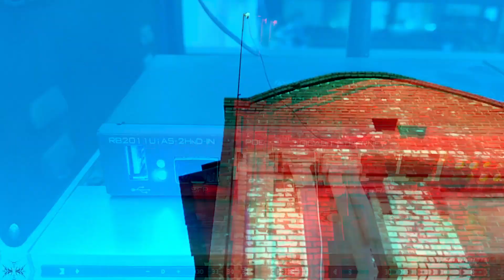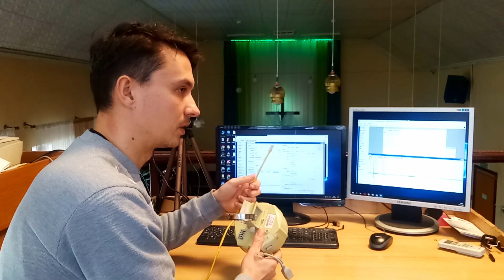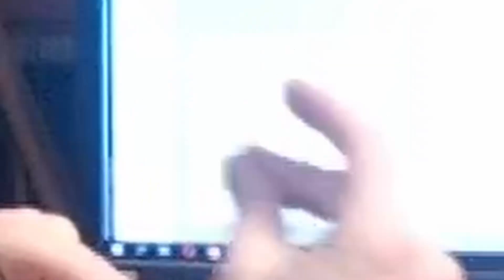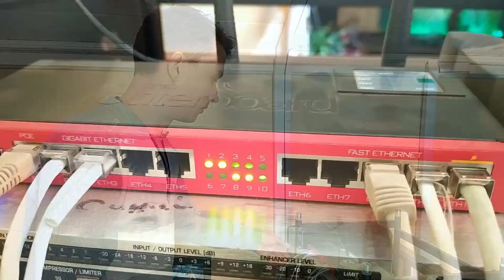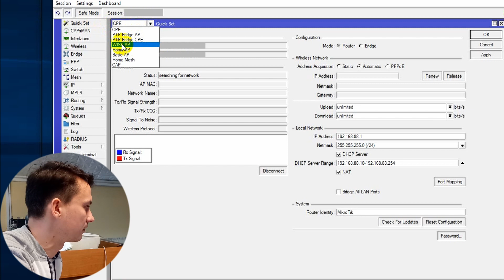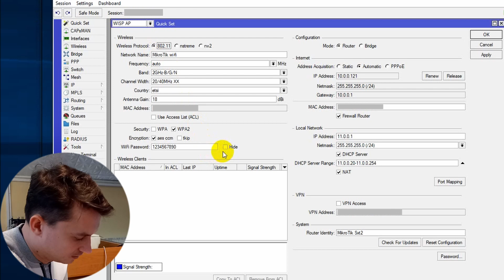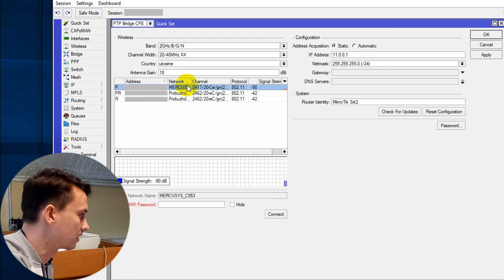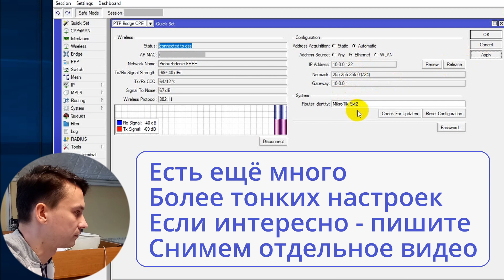ИНТЕРНЕТ БЕЗ ПРОВОДОВ в каждый дом | MikroTik SXT 5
Всем привет! Сегодня я расскажу как настроить подключение к высокоскоростному интернету если нет возможности тянуть кабель. Решением является радиосигнал с помощью микротика.
В этом видео обзор моего подключения, оборудования и настройка самого микротика.